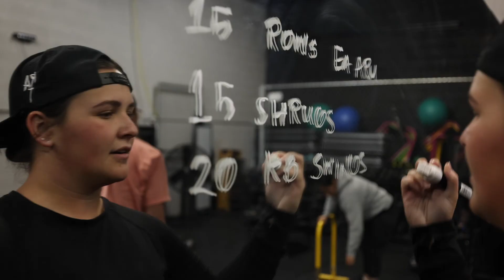Forming new healthy habits in Recovery 2022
Forming new healthy habits in Recovery

We're here for you when your life feels like it's falling apart. Struggling with addiction? Cant quit drinking? Depression?"Stuck in a rut"?We have the answers! Join our online community of recovering addicts and Alcoholics who want to live happier, healthier lives together." Get involved today!

We Recover Better Together!

FOLLOW ME AS I DAILY VLOG MY 75 DAYS TO A MORE FIT BODY. BYE-BYE DAD BOD!
I'm doing the 75 Strong/75 hard challenge. If I can do it you can do it.